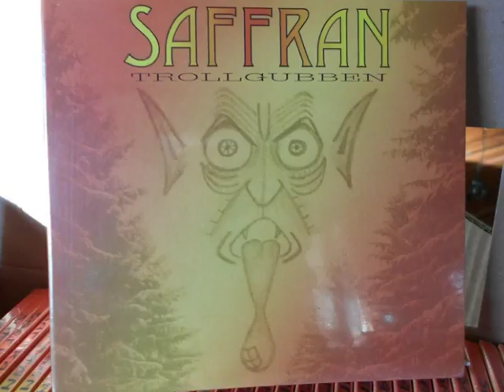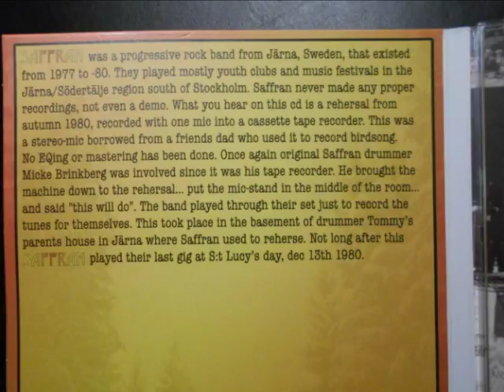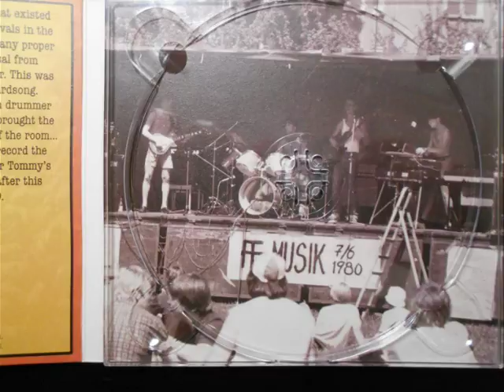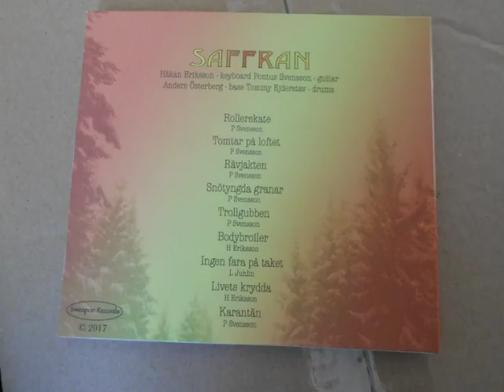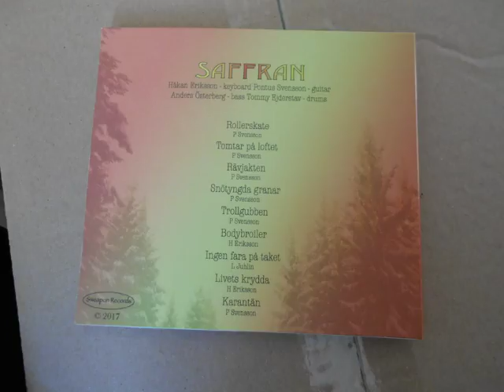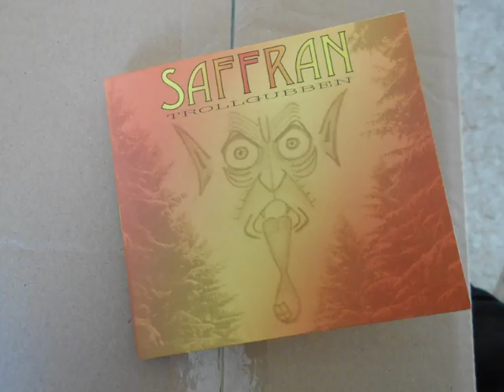SAFFRAN - Livets krydda (1980)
SAFFRAN. (© Håkan Eriksson - Livets krydda.) Saffran was a progressive rock band from Järna, Sweden, that existed from 1977 to -80. They played mostly youth clubs and music festivals in the Järna/Södertälje region south of Stockholm. Saffran never made any proper recordings, not even a demo. What you hear is a rehearsal from autumn 1980, recorded with one mic into a cassette tape recorder.

SAFFRAN:
Håkan Eriksson keyboard
Pontus Svensson guitar
Anders Österberg bass
Tommy Ejderstav drums